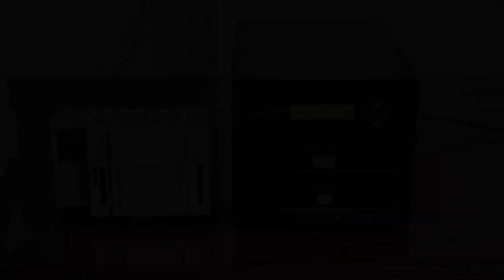How to Backup a Beckhoff Computer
A step by step tutorial on how to backup a Beckhoff computer.